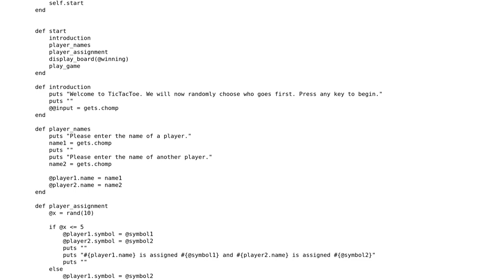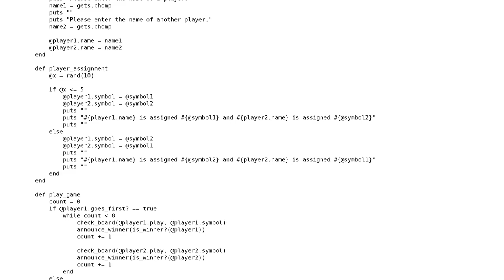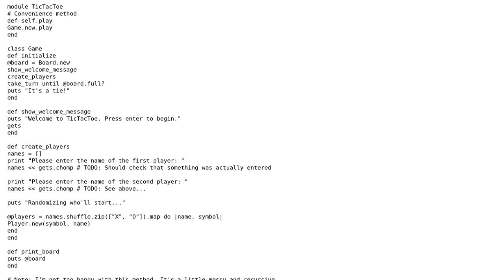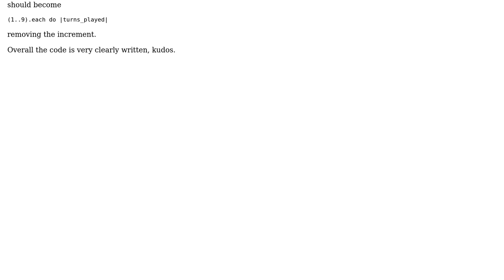Code Review: Plays a game of Tic Tac Toe (2 Solutions!!)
Code Review: Plays a game of Tic Tac Toe

With thanks & praise to God, and with thanks to the many people who have made this project possible! | Content (except music & images) licensed under CC BY-SA | Music | Images & others | With thanks to user Flambino user Chris Hall user Caridorc user 200_success and the Stack Exchange Network Trademarks are property of their respective owners. You are responsible for your own actions.